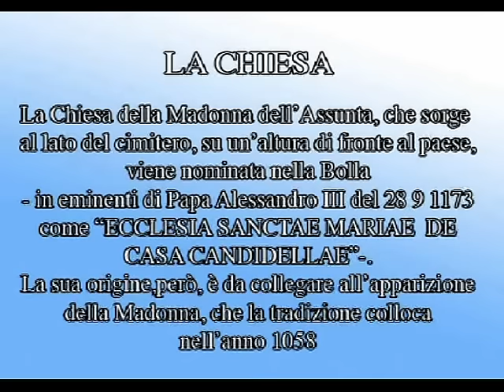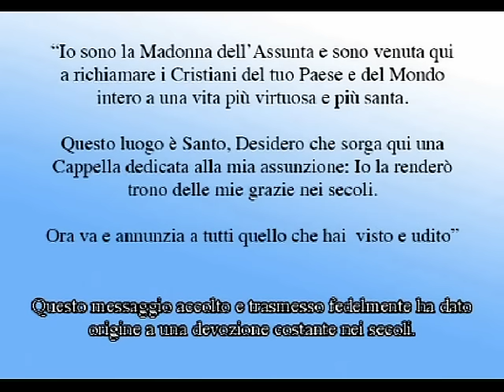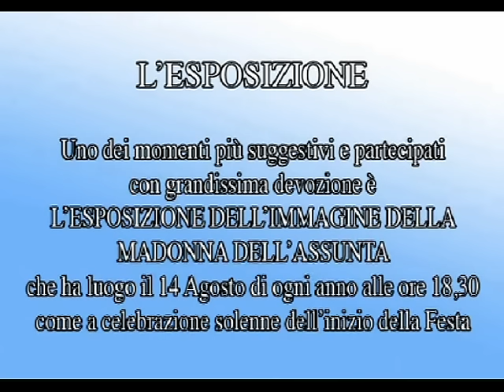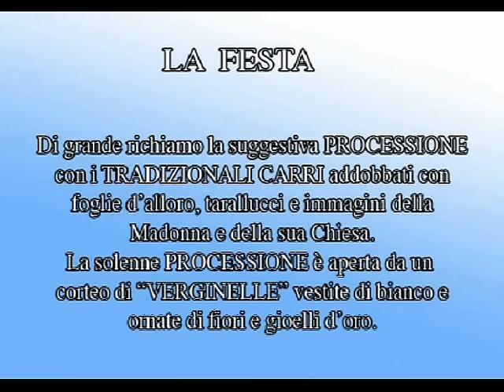COMUNE DI CASACANDITELLA 2015 - MADONNA DELL'ASSUNTA IN CIELO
CASACANDITELLA 2015 - MADONNA ASSUNTA IN CIELO